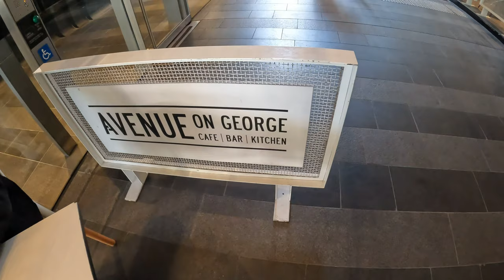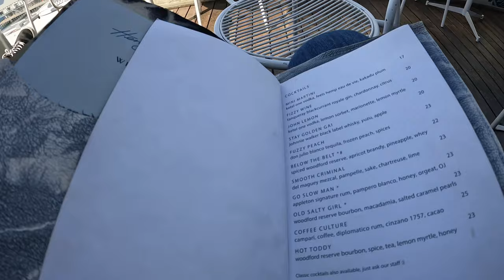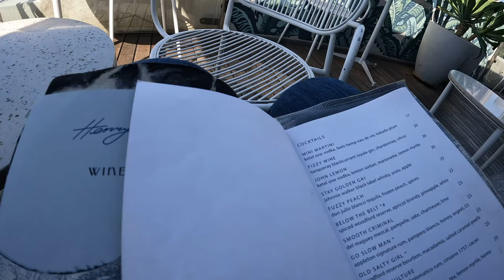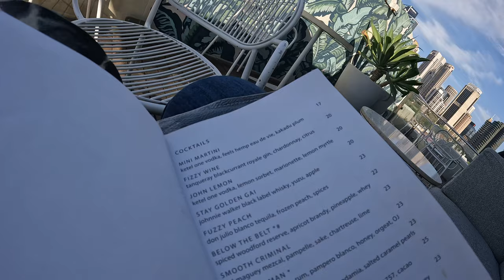Friday in Sydney. Walk, Coffee, Cocktails, W-Hotel, Palisade Hotel, Glenmore Hotel, and views. 🗣️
Big day out in Sydney with HW. Take in the sights on George Street, Circular Quay, The Rocks, The Glenmore Hotel, Munich Brauhaus, Palisade Hotel, and W-Hotel. Coffee stop as usual and plenty of cocktails and views. Don't miss this one.

👀👀 Best viewed on your big screen in 4K or change your settings on your phone to 1080 min or 2160 best.👀👀

Timeline
00:00   - Start (Druitt Street)
00:40   - Market Row
03:42   - York St & QVB
04:40   - The sights on George
04:52   - HW's search
05:55   - Corner Market St
06:00   - Weather Obs
08:12   - Sausage n Egg
10:55   - Crossing King St
14:52   - The Riot Squad
15:32   - Hunter Street
17:30   - Bridge St Tram
18:17   - Cross Bridge St
19:30   -  The Morrison
20:15   - The Avenue
22:16   - Nectar time
24:20   - Circular Quay
26:50   - Skirt thru Rocks
28:10   - Suez Canal
29:20   - Harrington St
29:30   - The Glenmore
31:10   - Munich Brauhaus
32:44   - Hotel Palisade
34:30   - Cocktail time
37:35   - W Hotel
38:25   - Darling Harbour
40:25   - School dance time
43:15   - View Darling Harbour
44:14   - End

Equipment
Rode Lavalier mic
Rode GO II wireless mic
Joby Wavo Mobile Mic
Velbon CX 300 Tripod
Stadium USB mic for voiceovers